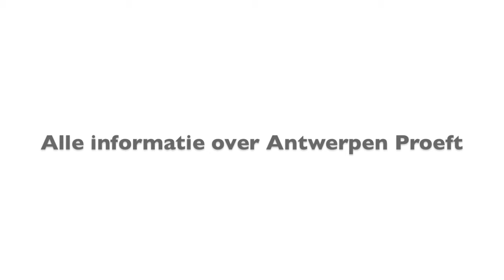Deel II culinair festival Antwerpen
Impressie van Antwerpen Proeft 2011. Meer informatie op Youropi.com